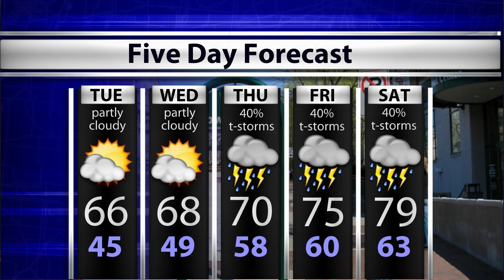WTIU Newsbreak, May 11, 2015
WTIU's Barbara Harrington reports on Karen Tillian running for Governor, concussions in football players, and leadership problems at the BMV.